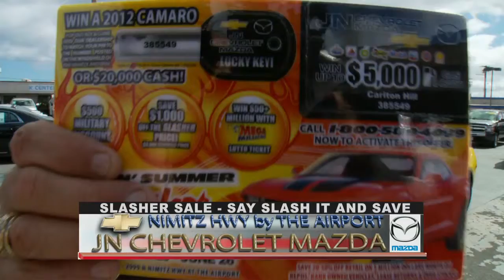JN 60s 6 21 11two 720